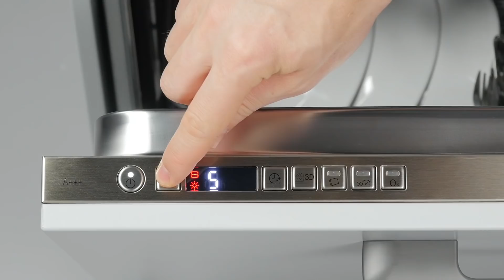Hotpoint-Ariston HIO 3T132 W O - dane techniczne - RTV EURO AGD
Zobacz zmywarkę Hotpoint-Ariston HIO 3T132 W O w RTV EURO AGD